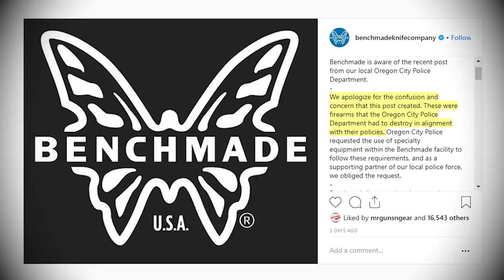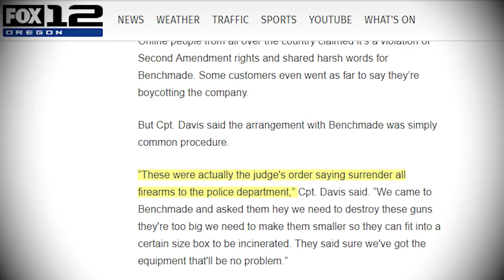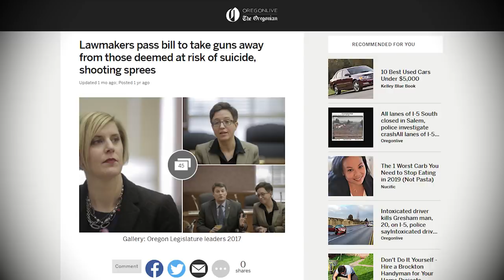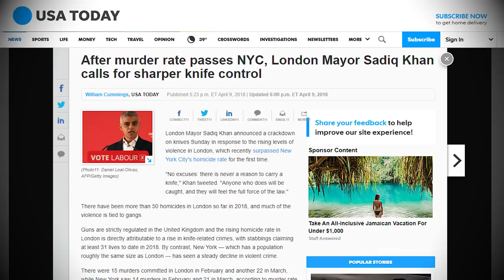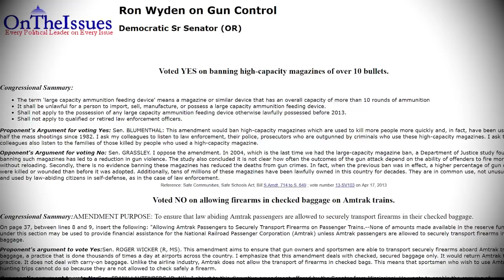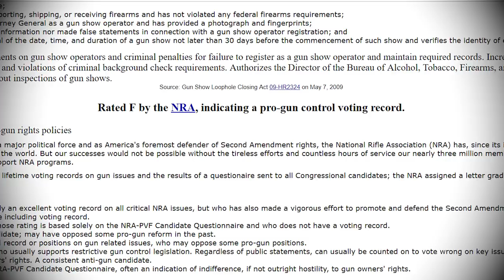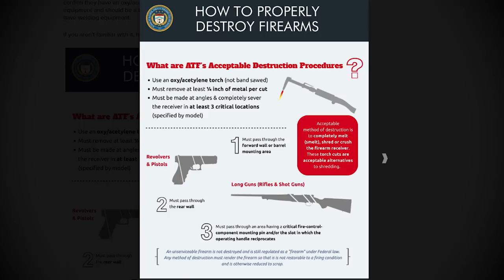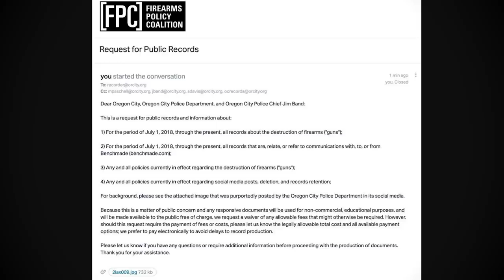Is Benchmade Knife Company Anti-Gun?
Benchmade Knife Company has been caught destroying guns...and donating to anti-gun Democrats. Here's what you need to know.

Minds: @LibertyDoll

Bitcoin: 15qPy8TYAKTA2mZVhdh31Cc5bxxqmDYSho
Litecoin: ltc1qua8u3jz6qlax85f5ytjx0pepmdztd5npfgs34u

Liberty Doll
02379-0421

- relevant clip starts at 8:30